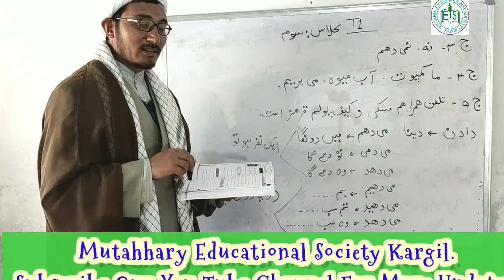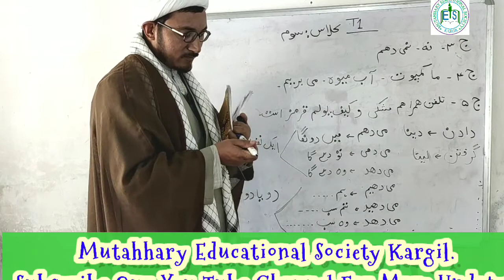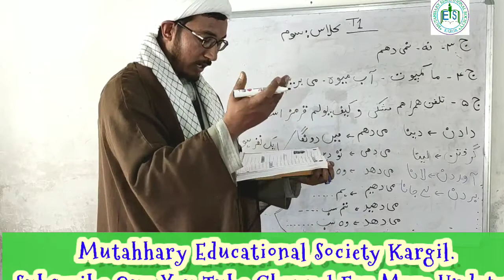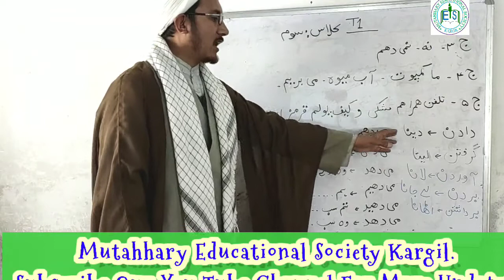3.Class 3rd Persian L-3